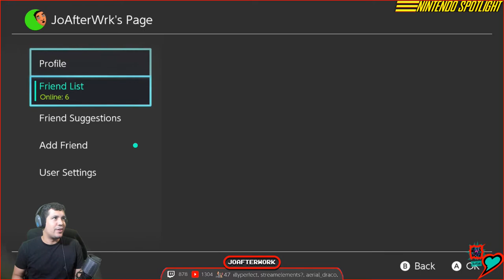Nintendo Spotlight: Next Up Hero for Nintendo Switch - Digital Continue | Aspyr Media